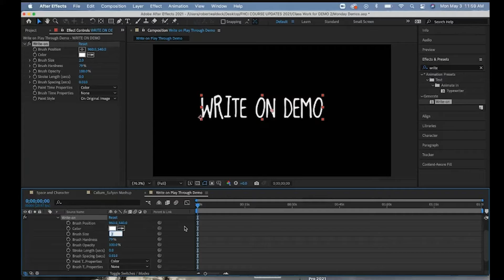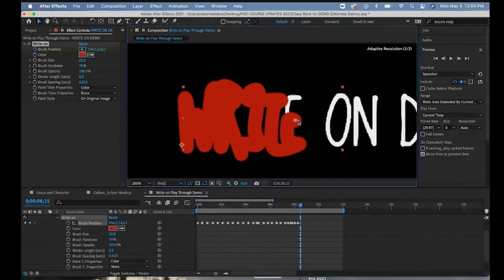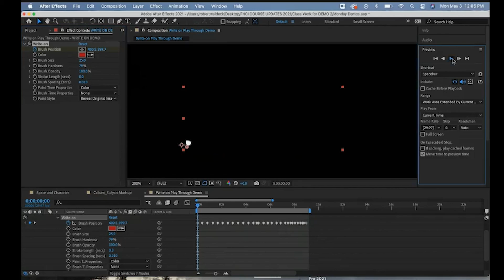Time-lapse: Write-On Effect Demo (After Effects)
In this time-lapse video, we cover the ability to create a "write-on" effect with After Effects.